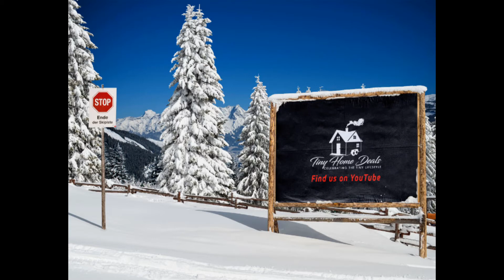Farm House Sinks and Custom Cabinets Rule these Tiny Houses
Hello Folks, Here is a quick video of a few wonderful Tiny Houses these range from $35,000 to $145,000+.   Which one would you love to live in?
Mustard Seed is considered one of the best tiny house builders around today.  Quality and style that mix a classic touch with a modern approach.

God Bless

If you are wondering about the type of bathroom to put in your tiny house check out this video. I did a look book on 68 bathrooms from around the world.

Here is one of my first videos about a Gypsy Wagon tiny house.  Now you can see how much my editing skills have evolved. Or at least I would like to think so.

We cannot guarantee accuracy of information. Please contact seller/owner for up to date information and current pricing.

These are meant as reviews for us and our viewers.